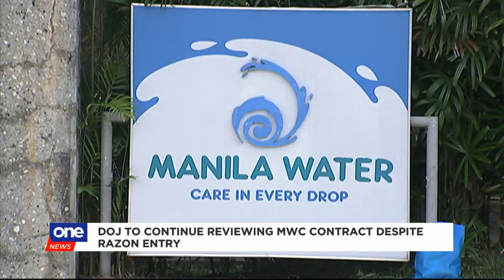DOJ to continue reviewing MWC contract despite Razon entry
Justice Sec. Menardo Guevarra says the entry of Enrique Razon in Manila Water will have no effect in the revision of the water firm's alleged onerous contract. 💧